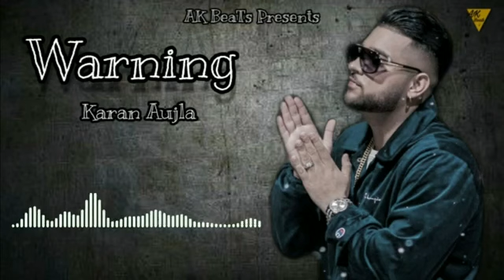Warning ( Leaked Song)- Karan Aujla | True Skool | BTFU | Latest punjabi song